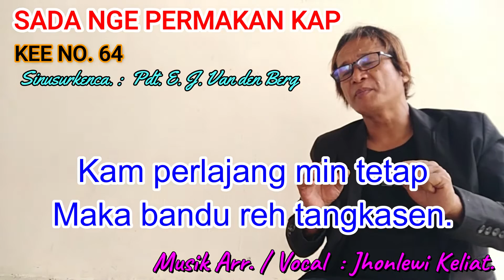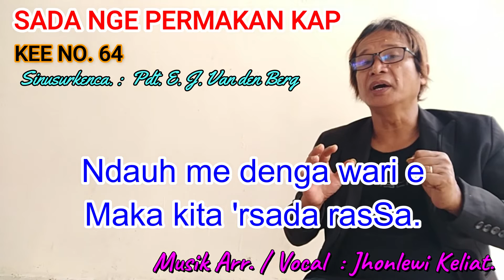KEE 64 - Jhonlewi Keliat. SADA NGE PERMAKAN KAP.